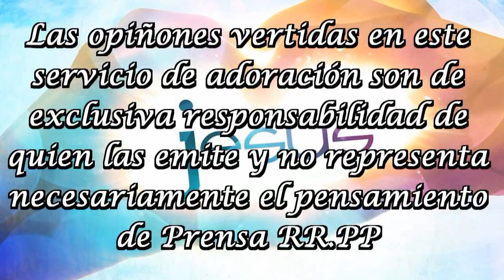Primer Punto General De La Juventud En Clase Lo Valledor Sur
Así fue el Primer Punto General De La Juventud En Clase Lo Valledor Sur, Marzo 2014,

El que es de Dios, las palabras de Dios oye. (Juan 8:47)